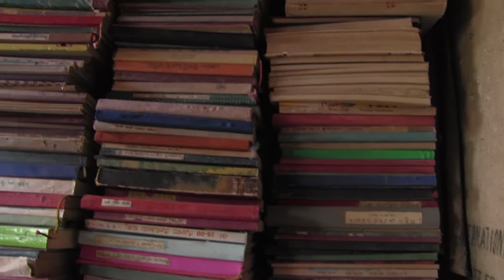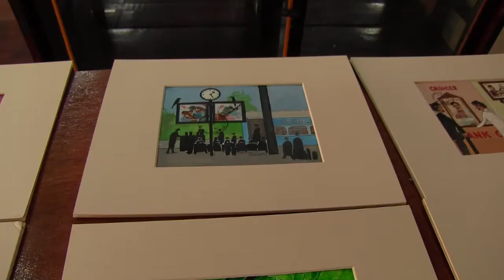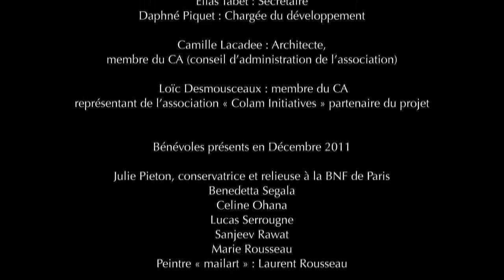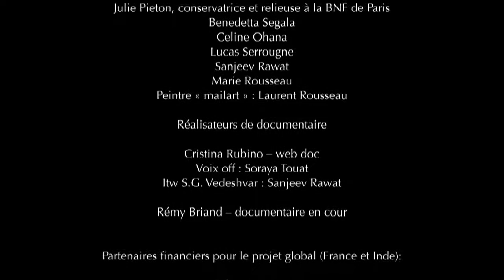Pandrata Study Circle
Les associations "Pandrata circle" et "Study circle" donnent vie à une nouvelle bibliothèque et centre culturel à Gokarna en Inde du sud ouest...